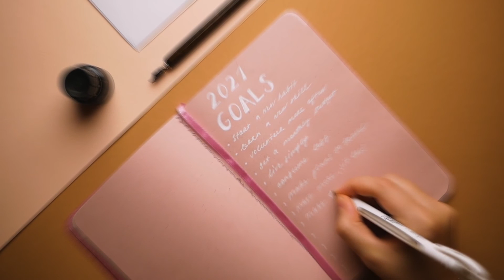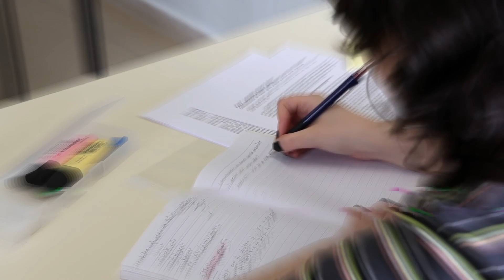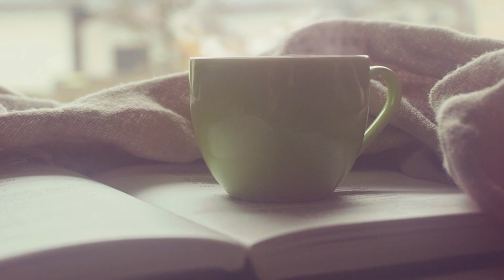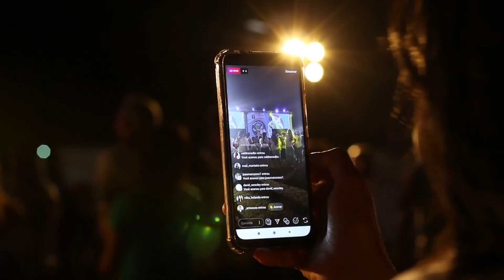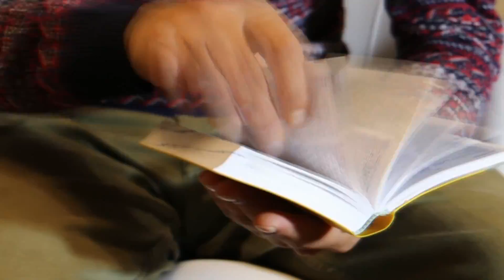ЛЕГКИЙ СПОСОБ ЗАТАЩИТЬ ОЛИМПИАДЫ ФИЗТЕХ РОСАТОМ ПВГ ЛОМОНОСОВ ВСЕРОС ПО ФИЗИКЕ В 2025 | ВСОШ ПОДКАСТ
🏆САЙТ ИНТЕНСИВА К РОСАТОМУ, ФИЗТЕХУ, КУРЧАТОВУ и КО ВСЕМ ПЕРЕЧНЯМ🏆
📆Дата: 25 января - 8 февраля 2024
ЗАПИСИ БУДУТ ДОСТУПНЫ! 10-11 КЛАСС

Тебя ждут 90 ЧАСОВ УПОРНОГО БОТА + ПРОВЕРКА ДЗ:

⚡️🧲🔬 Смена Максвелл - Олимпиадная  Электростатика + Магнетизм + Оптика
📆Дата: 3 июля - 6 августа

⚡️ Смена Тесла - Олимпиадная Электростатика
📆Дата: 3 июля - 15 июля

🧲 Смена Фарадей - Олимпиадный Магнетизм
📆Дата: 17 июля - 29 июля

🔬Смена Снеллиус - Олимпиадная Оптика
📆Дата: 31 июля - 6 августа

Это будет грандиозно🏆
До встречи на подготовке❗️
!Полезный контент на Boosty для ВсОШ и Перечневых олимпиад!:

·Быстро подготовлю к олимпиадам по физике💪💪💪:
·Физтех, Росатом, МОШ, ВОШ, ПВГ
·1800 рублей за 60 минут
Я победитель Физтеха и Росатома за 11 класс, призер МОШ по физике за 11 класс(Все это взял, когда учился в 10 классе)

Новогодний подкаст про то как ботать физику, куча ответов на кучу вопросов)
Всероссийская олимпиада школьников(ВОШ, ВсОШ), физтех, московская олимпиада школьников(МОШ), росатом, пвг, швб, ломоносов и другие олимпиады не смогут устоять перед советами из этого видео!

Всем побед в новом году!

Связаться со мной(Telegram):
@sv_1204 для коммерческих или второстепенных вопросов😃
@GLF1_F2 для мощных занятий физикой💪💪💪

Скинуть денежку в поддержку канала на эту карту:
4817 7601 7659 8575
Всем, кто скинул, ГРОМАДНОЕ СПАСИБО и побед в жизни!

Можно найти ответы на вопросы:
нужно ли ходить в школу,нужна ли школа в жизни,как эффективно ботать,как написать росатом,как готовиться к олимпиаде по физике,как подготовиться к олимпиаде по физике?